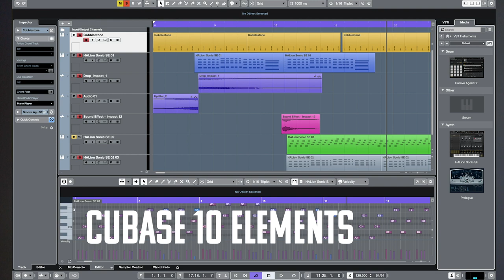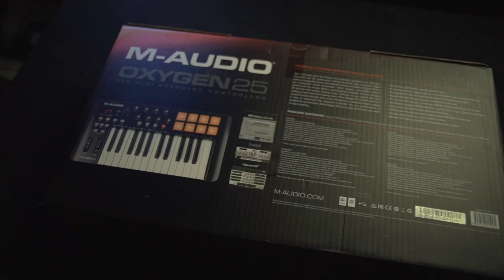I Became A Music Producer/DJ With $200!!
This weeks vlog I talk about how $200 dollars made me a Music Producer/DJ

My Awesome Work/Vlogging Camera
My All In One 16mm-50mm Zoom Lens
My Giant Rode Video Mic
My Medium Rode Video Mic
Soon To Be Mini Rode Mic
My SD Card
My Joby Tri Pod
My Rugged Yet Spacious Camera Bag
My Slim Laptop Backpack
My Editing Hard Drive
My Power Bank That Charges My Phone And Powers My Camera